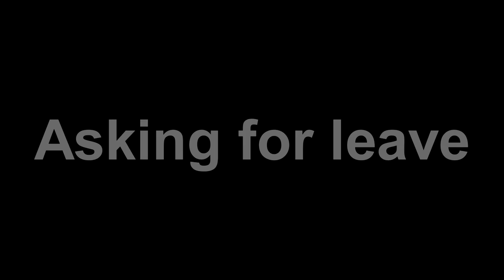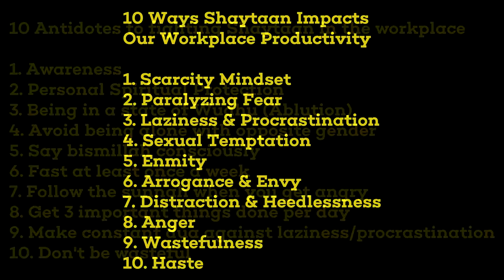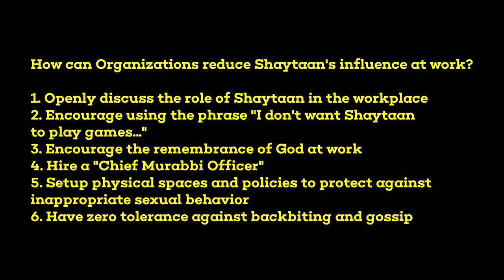The Office: Expectations vs Reality